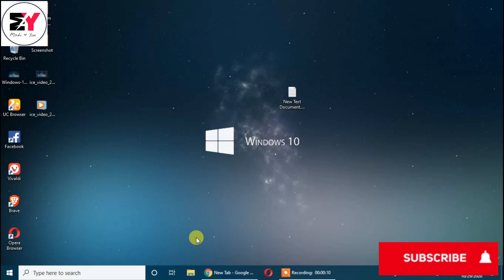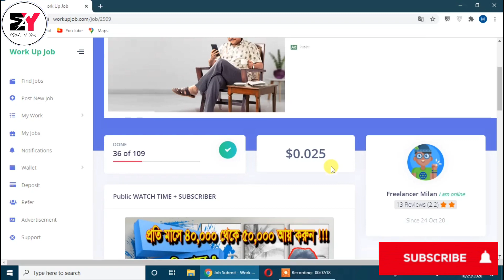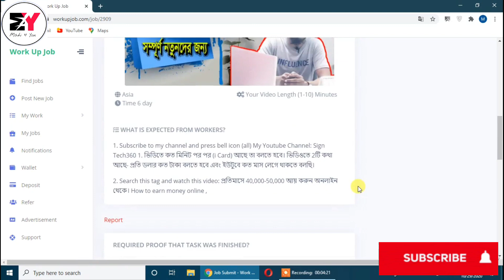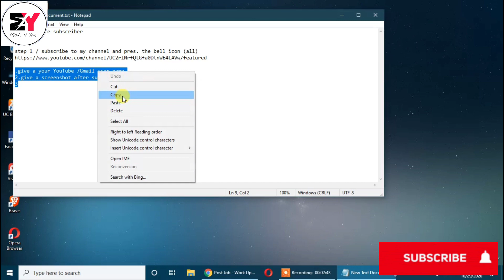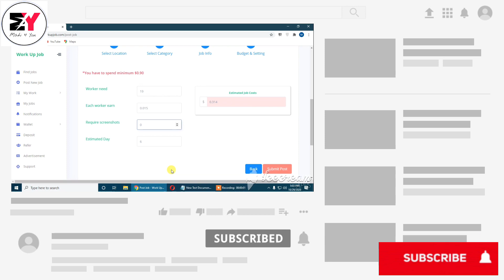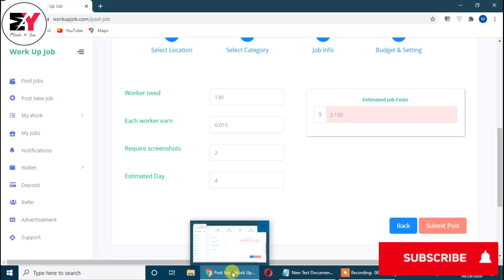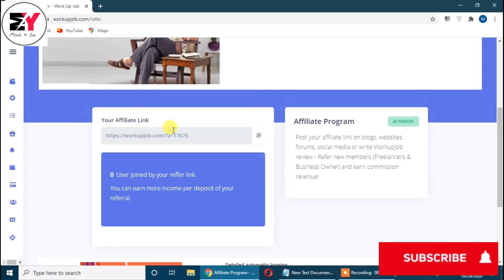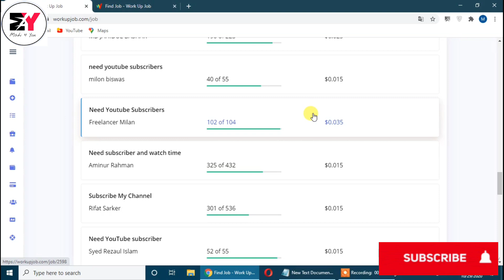1000 Subscribers Only 3 Days How to Get 1000 Subscribers & 4000 Hours Watch Time on YouTube!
1000 Subscribers Only 3 Days  How to Get 1000 Subscribers & 4000 Hours Watch Time on YouTube!

music on this video.. YouTube library